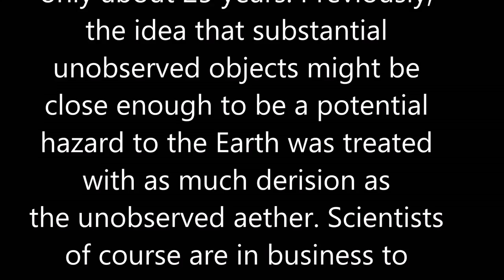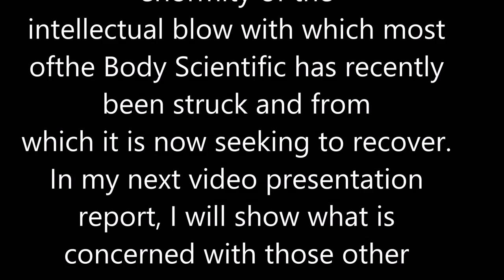Important! Civilization Hazard's from Fireballs and Comets!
This is a video preview to something I'm currently working on.